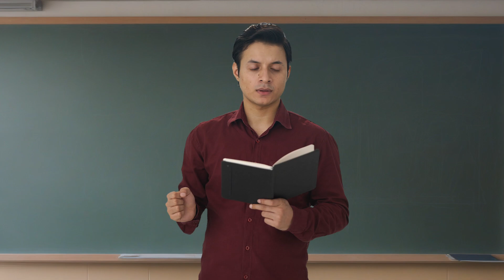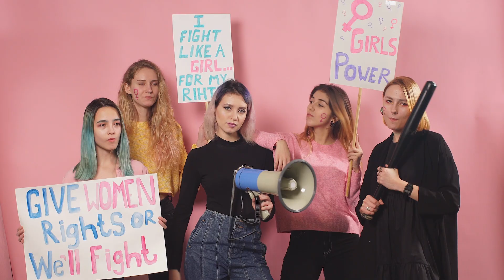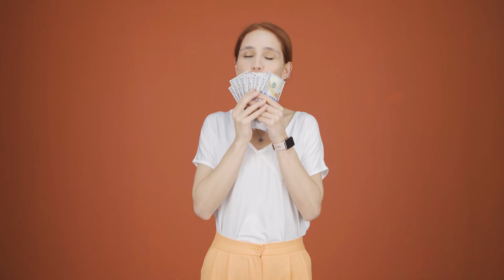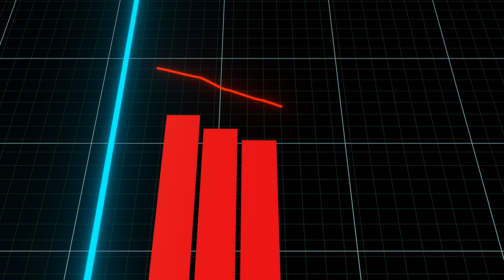6 Gründe, warum ausländische Frauen heißer sind als Deutsche!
Willkommen bei den Ultimativen Verführern!
Wir zeigen dir, wie du Frauen im Alltag ansprechen, daten und verführen kannst.

In diesem Video versuche ich verständlich zu machen, warum meiner Meinung nach ausländische Frauen heißer sind als deutsche Frauen.

Wenn du Unterstützung brauchst, dein Datingleben selbst in die Hand zu nehmen und jederzeit schöne Frauen verführen möchtest, dann melde dich gerne auf unserer Website, oder über TikTok und Instagram bei uns!